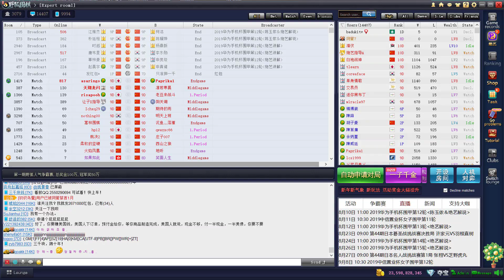1d FGS корейский китаец